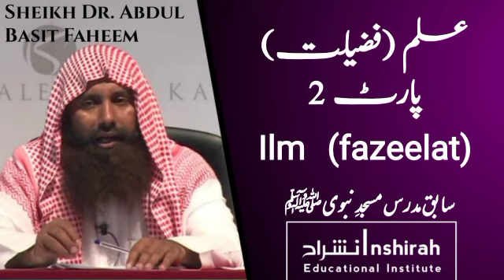Ilm (Fazilat) Part 2 | علم (فضیلت)